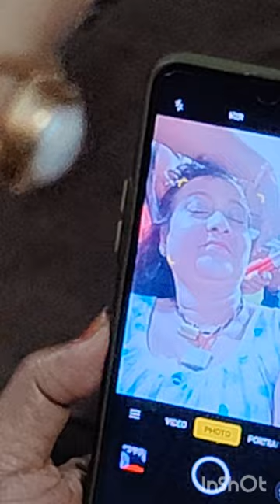make over my mom , i m not a makeup artist @MUA # ASSAM # INDIA